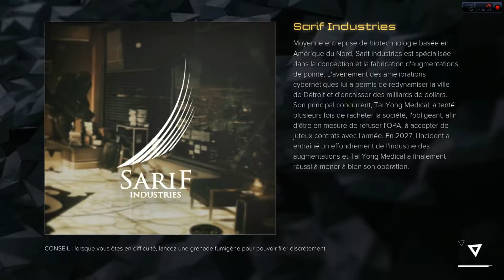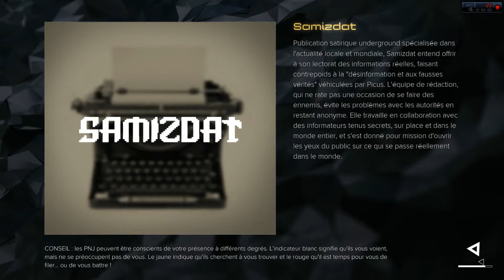DEUS EX: MANKIND DIVIDED #5 Il faut retrouver deux frère